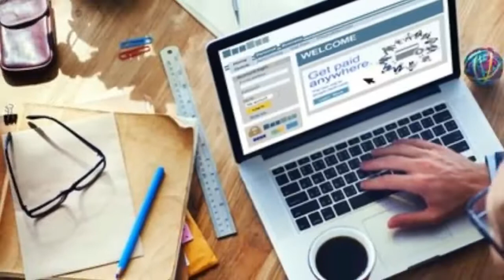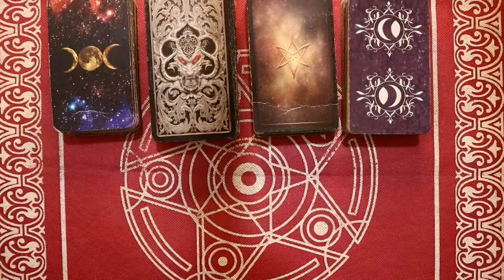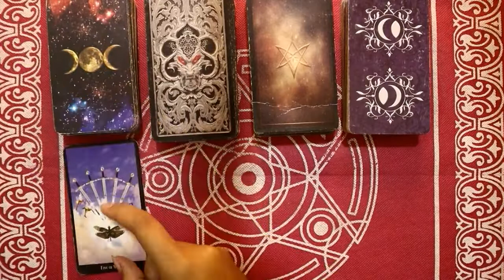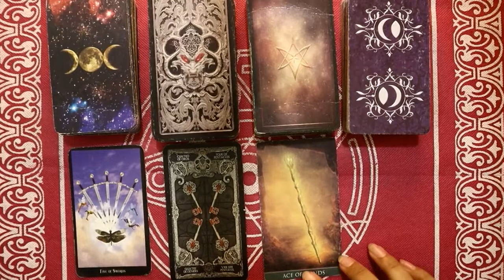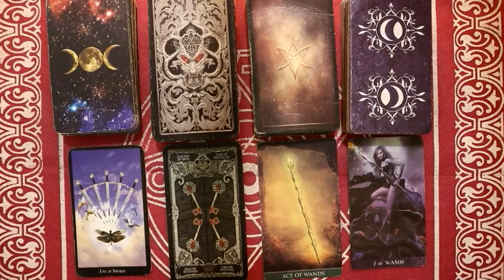Ramalan Zodiak Scorpio Hari Ini Rabu 23 Februari 2022 Asmara Karir Usaha Bisnis Kamu!